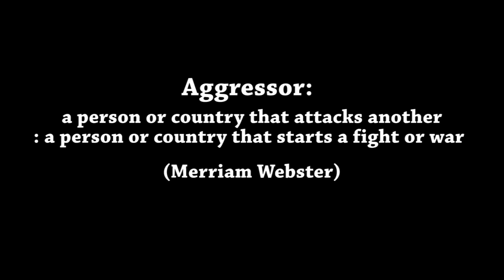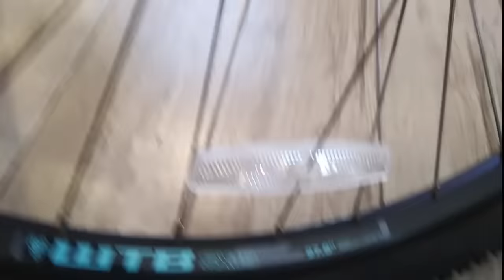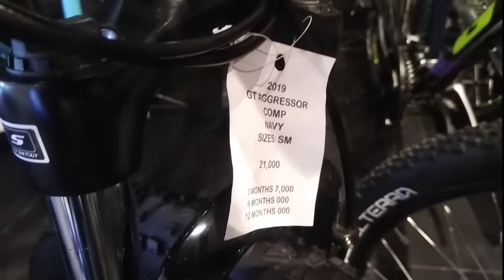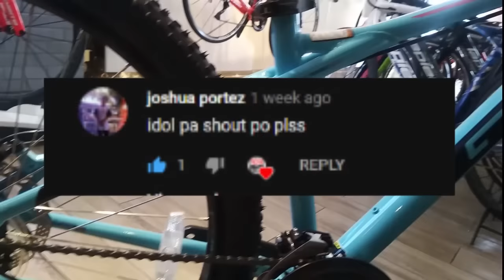2019 GT AGGRESSOR EXPERT (bikecheck)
Ibat ibang klase geometry at ibat ibang modelo ang ating hinahanap na bukod sa itsura dapat din ay swak sa budget natin bisikleta na alam mo matibay at magagamit mo pa ng ilang taon. Ipapakilala ko sa inyo ang entry level model ng GT ito ay ang AGRRESSOR EXPERT. Pwede pampasok,panghatid sa anak sa school at kahit gamitin mo pa ito sa trail or daan hindi ka ipapahiya. Dahil subok na matibay at matatag. Watch my video anu ang specs ng bisikleta ito at talagang ilang dekada na din ito sa ating mundo!